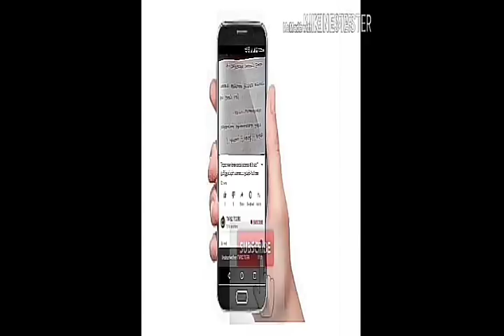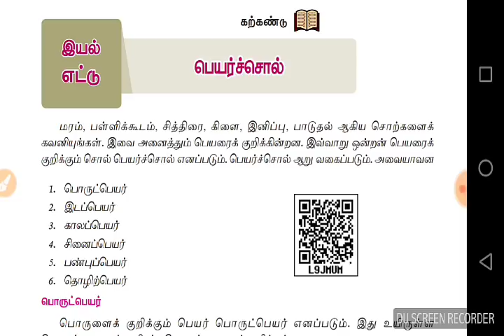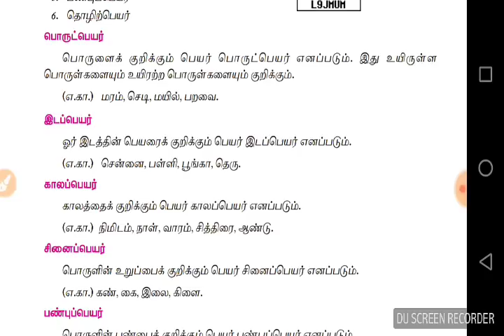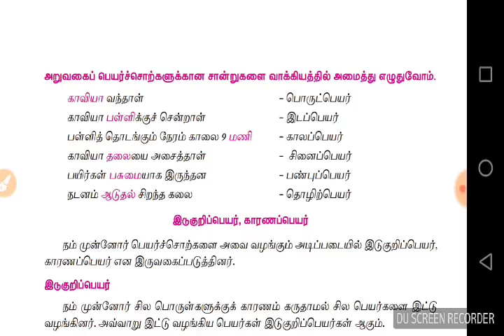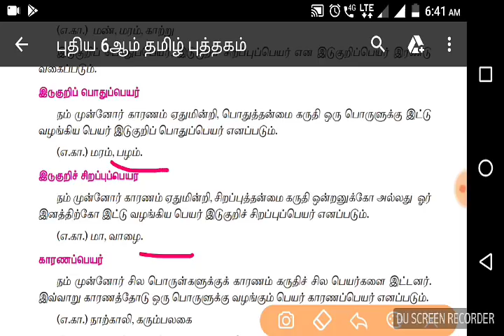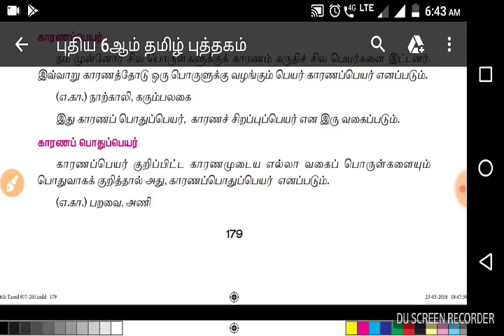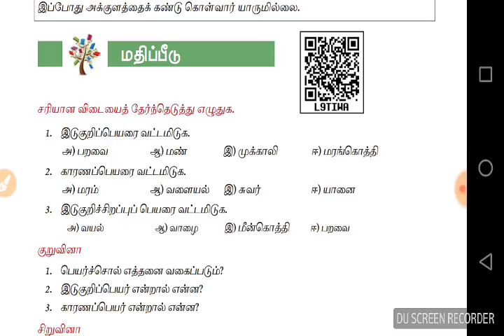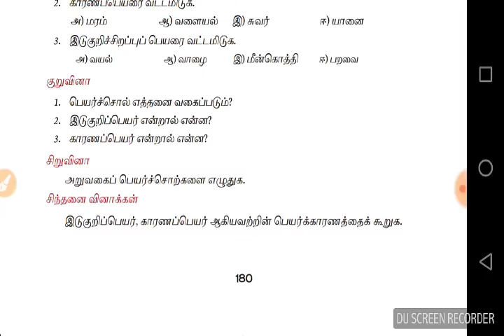Tnpsc new book 6 th std "பெயர்சொற்கள்"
In this channel usefull for tnpsc preparing students (group1 , group 2 ,group 4,
group 8 , vao) and also for SSLC students.
my channel contains important questions,
shortcut and give easy way to learning students